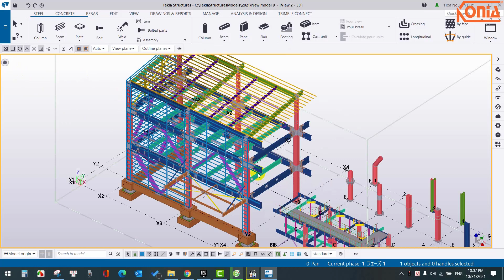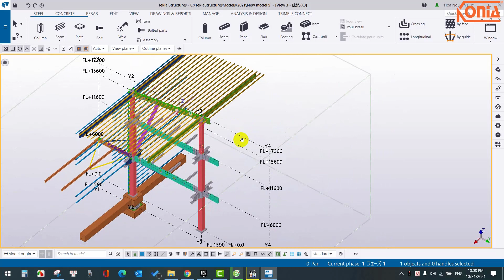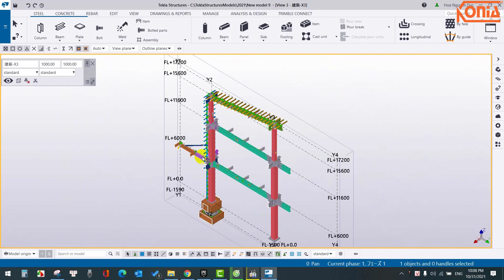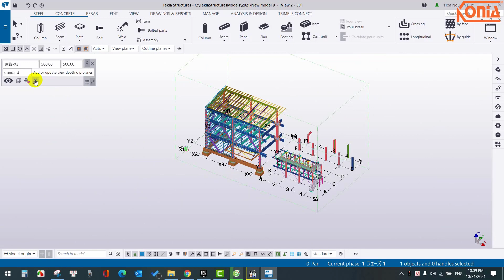#39 - Tekla 2021 add or update view depth clip planes